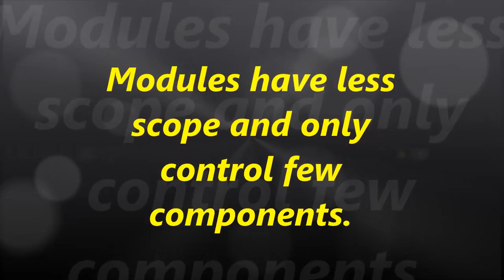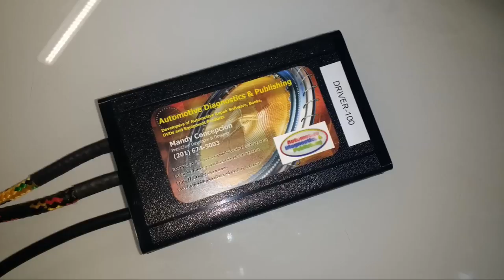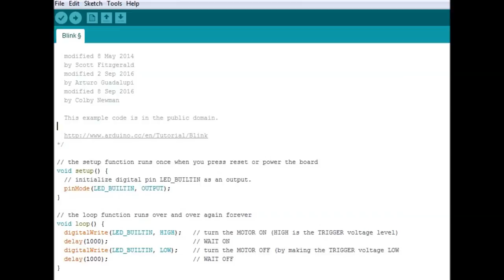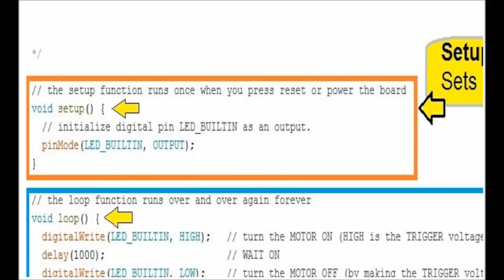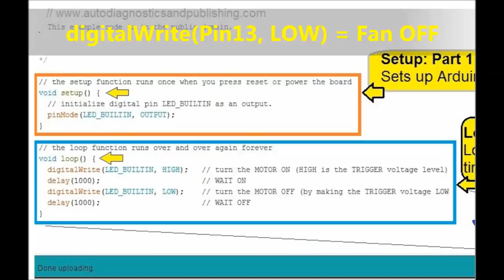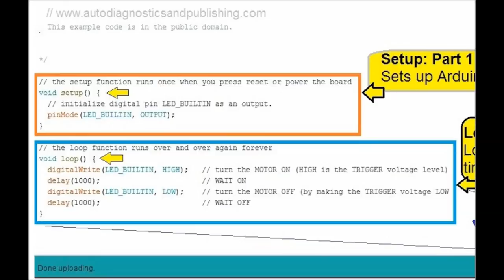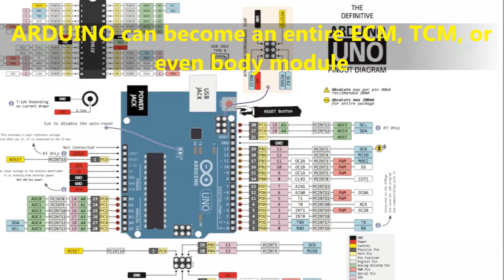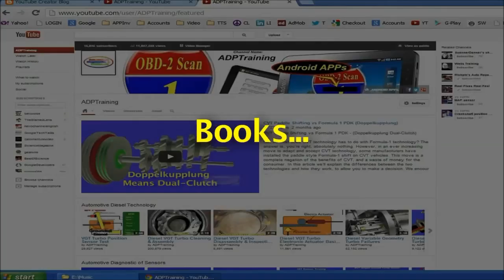Arduino Automotive Module FAN Control 2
Arduino Automotive Module FAN Control 2 (Re-Flash Software) explains using an Arduino board/module to act as a motor/fan controller.